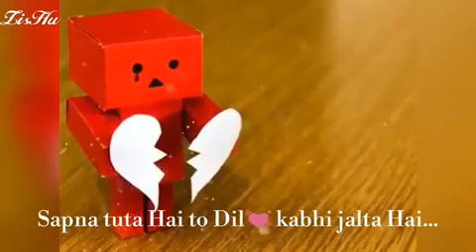Sapna toota hai short video for WhatsApp status